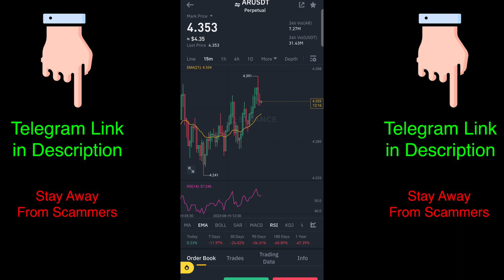This New Feature Of Binance Is Very Helpful | Don't Miss it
New feature in Binance discussed in the video for trading help. This new feature of binance is very helpful in trading.
Feature helps with setting target and stop-loss levels based on current price differences.
Previous challenges in calculating profit and target due to price variations.
The new feature calculates percentage differences and profits.
The feature simplifies trading decisions and offers assistance in determining price differentials and potential profits.